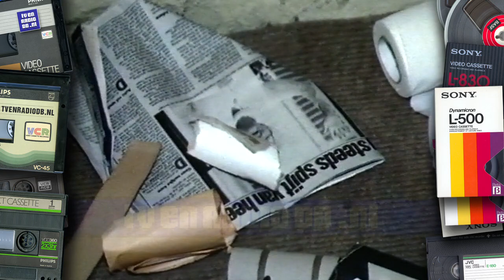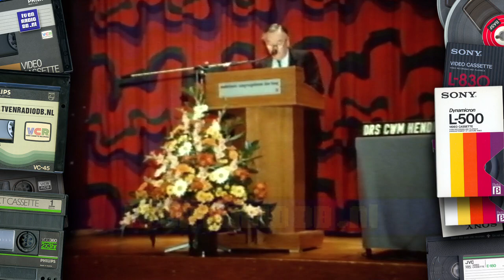TV: NOS Journaal (19831202) - 2230 uur Journaal met Rien Huizing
Het complete NOS 22:30uur Journaal met Rien Huizing. Uitgezonden op 2 december 1983 op Nederland 2. Eindleader werd blijkbaar niet ingestart.
Met dank aan Rini voor het beschikbaar stellen van deze videoband.
Source: VHS.